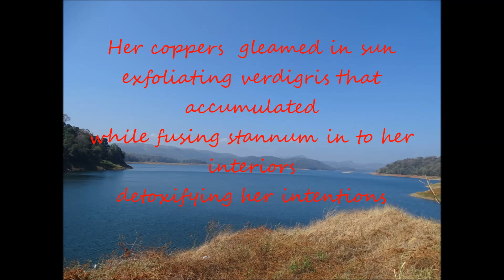poem coppers by vinu Thiruvattar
Poem by vinu Thiruvattar